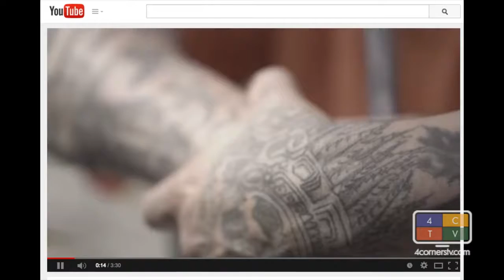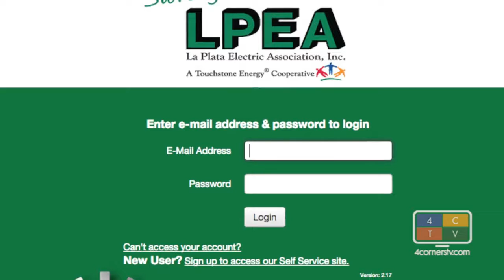Now That’s a Rap